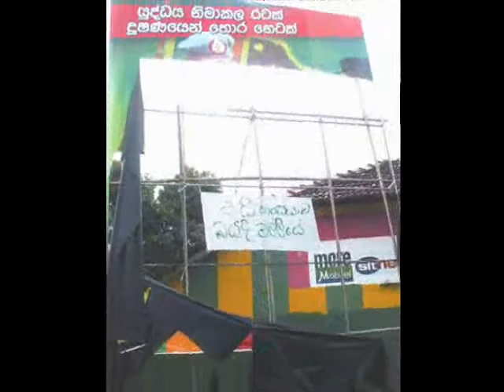Funny Sri lankan political images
Funny SriLankan politic Images from year 2009 to 2011